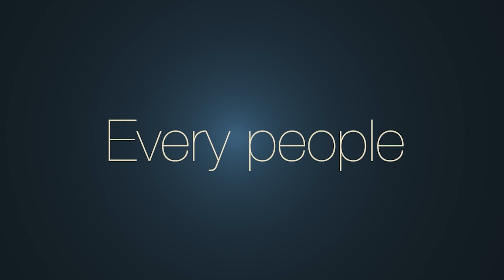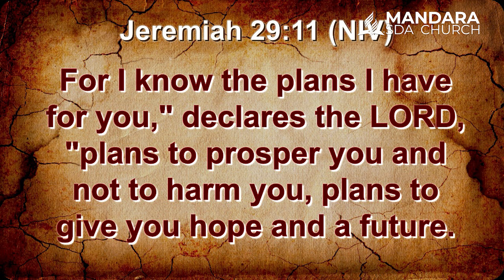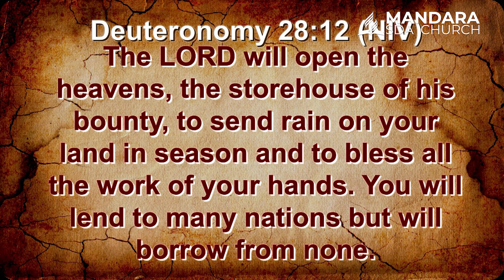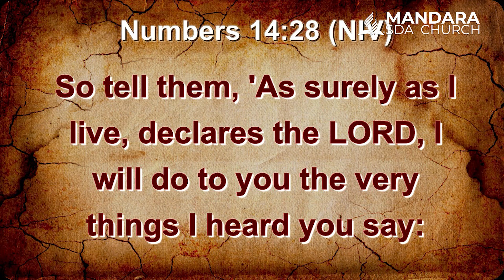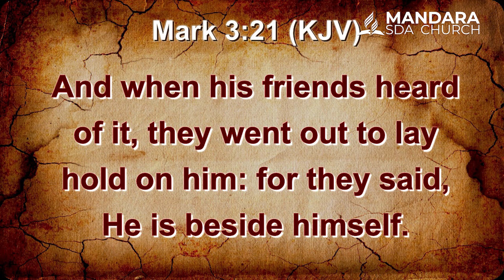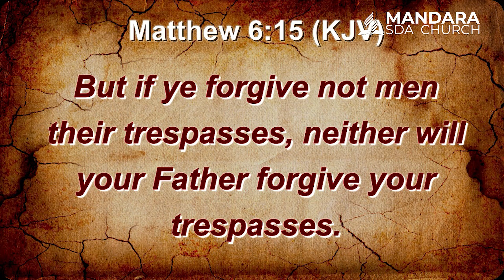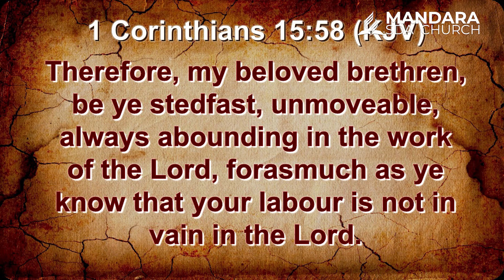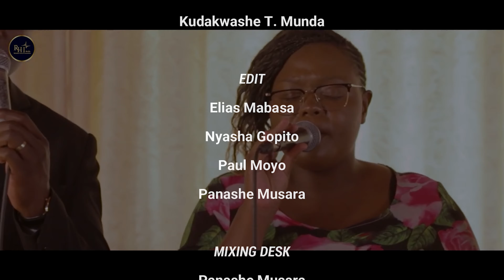Pastor T. Timuri || Title: Kuzvipiringisha || Date: 11 October 2023